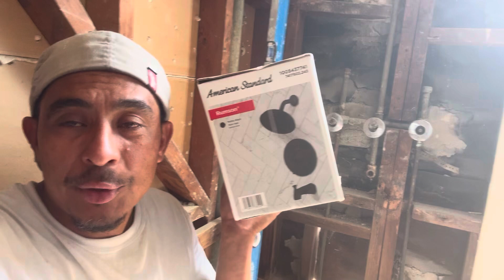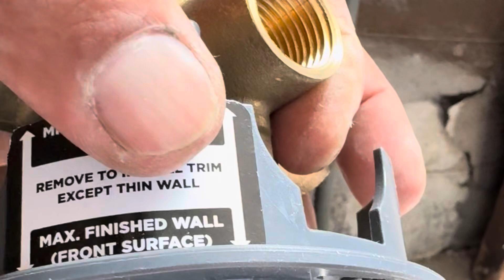Como installar american standard valvula